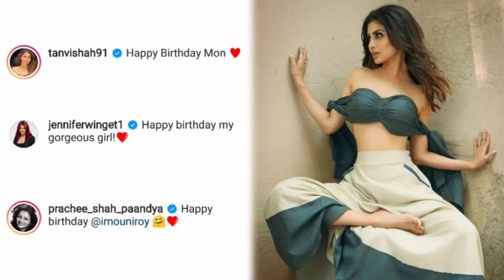Mouni Roy Grand Birthday Celebration and Pool Party with Boyfriend